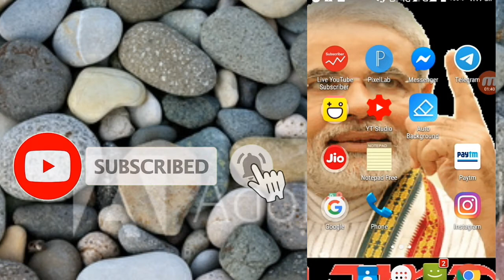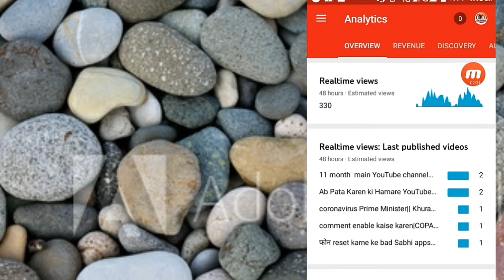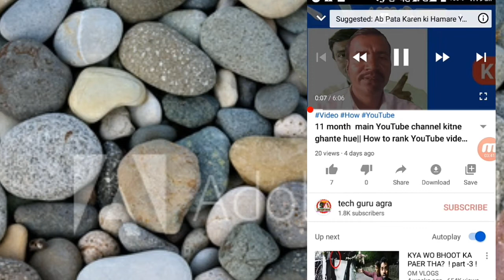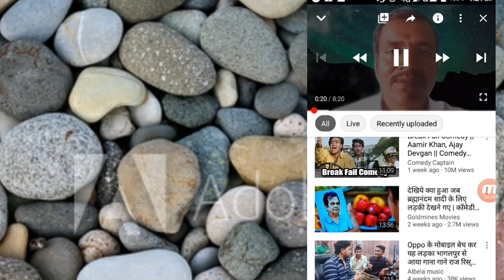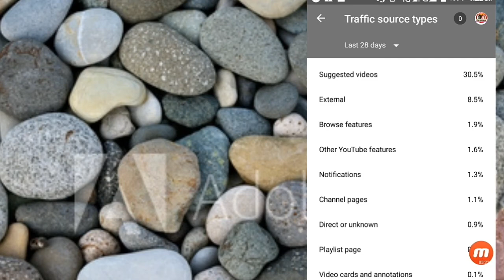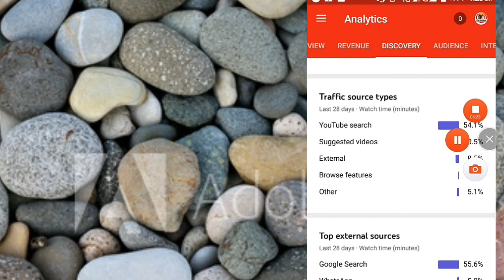Check traffic source YouTube channel ||traffic source youtube search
Check traffic source YouTube channel,

Cover topic
Check traffic source YouTube video,
How to rank YouTube first page,
How to rank video on YouTube first,
How to rank YouTube video in 2020,
YouTube video
Rank YouTube video,
How to rank video on YouTube in2020,
YouTube g setup by setup,
How to rank video in YouTube,
Rank YouTube,
traffic source youtube search ,
Rank video,
How to rank video,
Ranking YouTube,
Video fast   traffic source youtube search,
Tech, guru, Agra,
Tech guru Agra,
How Tu Check traffic source YouTube channel,
How Check traffic source YouTube, channel
Video watch time,
How to video watch time,
Video rank faster,
How to YouTube channel grow,
How to traffic source YouTube video,

traffic source youtube search report,
traffic source types tiktok
best traffic shoeskahan se Milta Hai,
Traffic source Google search,
Traffic source Instagram,
Traffic source WhatsApp
Rank YouTube video,
Rank YouTube,
Rank video,
Ranking YouTube
tech guru Agra

I'm on Instagram as @technewsguruagra. Install the app to follow my photos and videos.